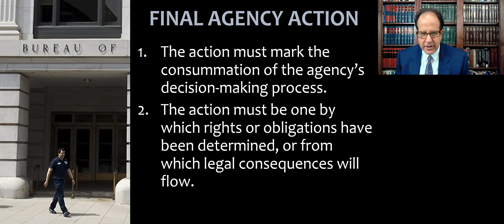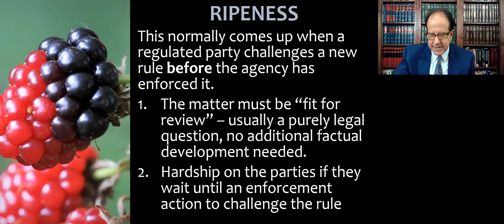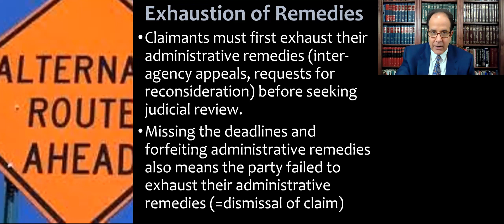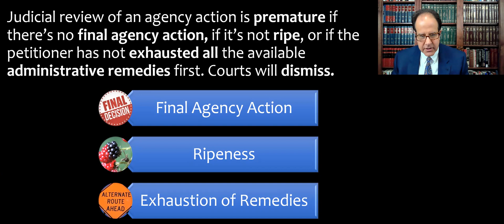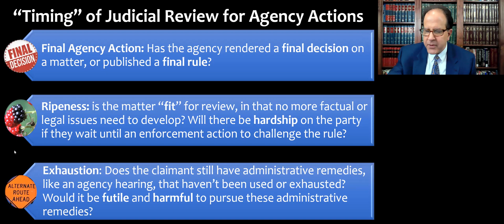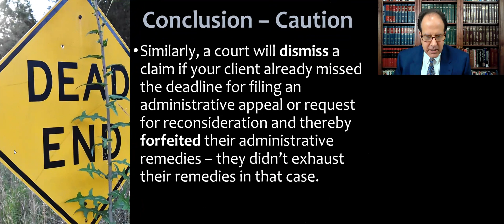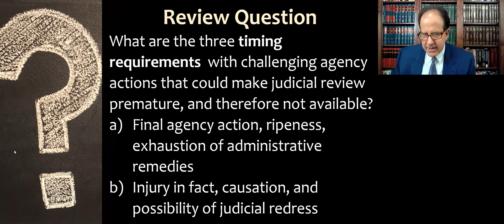Timing of Judicial Review - Quick Intro about Final Agency Action, Ripeness, and Exhaustion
Administrative Law course lecture about the timing requirements for judicial review of agency actions - Final Agency Action, Ripeness, and Exhaustion of Administrative Remedies.  Use this as a chapter intro or recap.